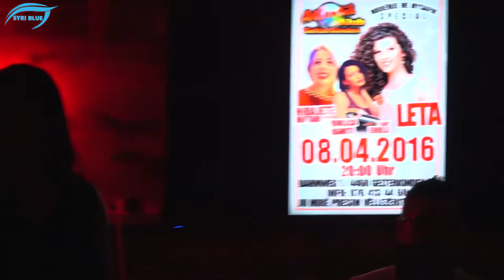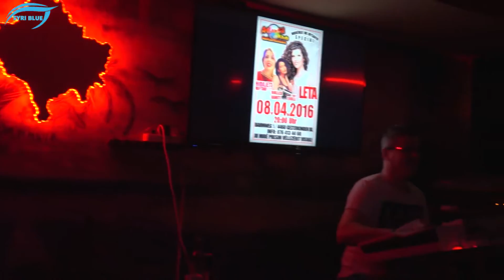Atlantik Club Gelterkinden